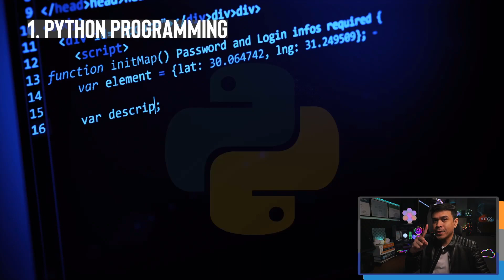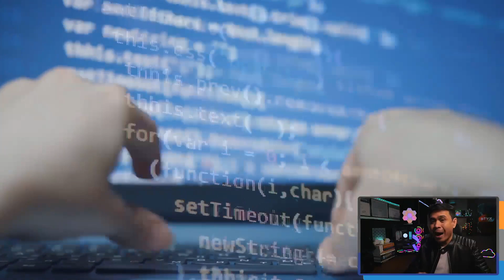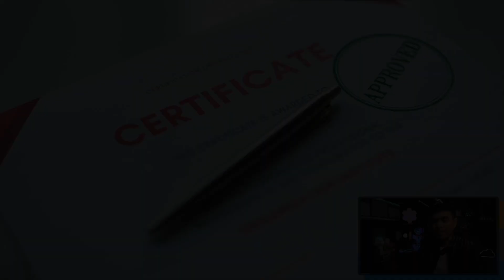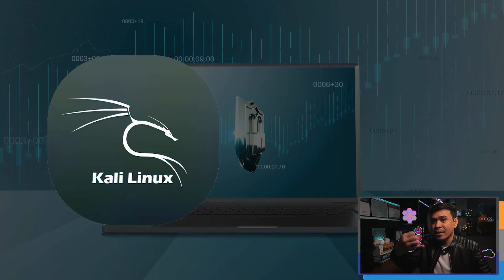Python or CCNA or Linux for IT Beginners and Career Shifters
In this video, we will compare and discuss which technologies to learn for IT Beginners or Career shifters. Python, Networking/CCNA, or Linux?

We will also highlight their difference, advantages and disadvantages of these three technologies as well

Timecodes
0:00 - Intro
1:23 - Python
3:14 - CCNA
4:28- Linux
6:00 - Outro / Comparison

Best Certifications after Linux Association Level
We talked about my Top Picks for the Best Certifications after Linux Associate Level certs. This is a mix of Automation, Cyber Security and Cloud related certifications.

Best IT Certifications 2022 - Beginner Level
We talked about my Top Picks for the Best Entry Level Certifications for 2022. I divided into 3 Groups - Base, Cloud & Data Center and Security.

Programmers vs Network Engineers vs System Engineers
We compared and discussed the role of Programmers, Network Engineers and System Engineers.